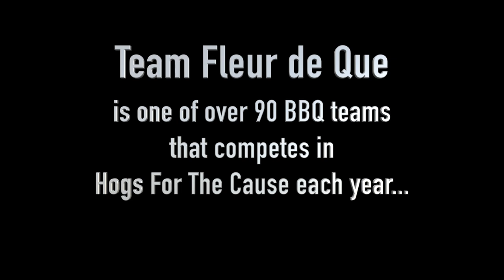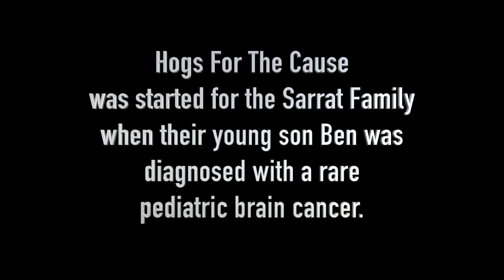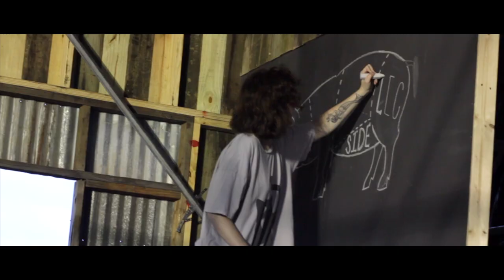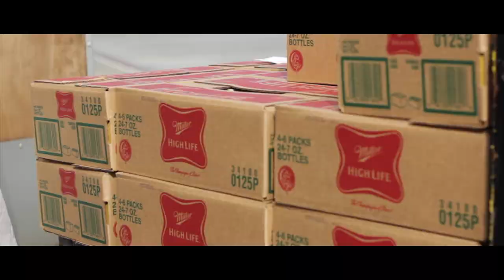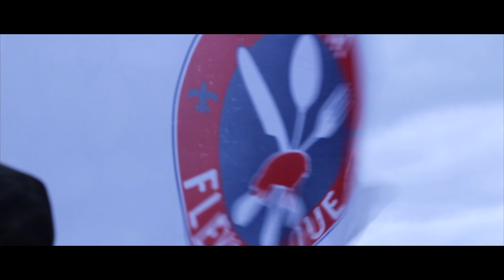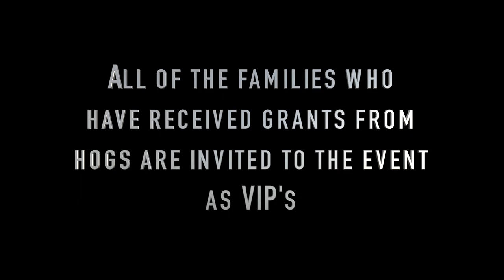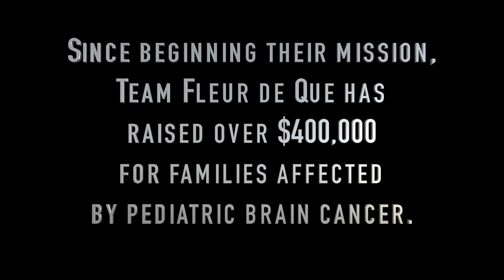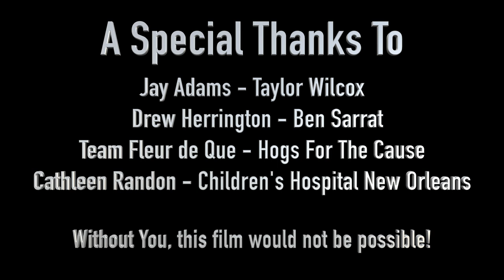WHEN PIGS FLY - A BBQ Story - Full Movie - HD